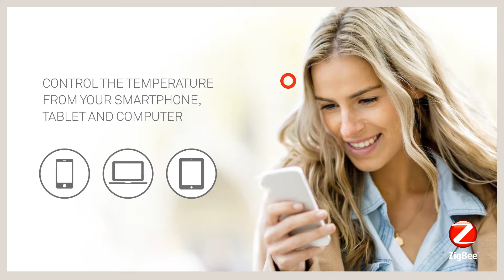Stelpro-Orléans High-end Convector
Stelpro has reinvented the convector with the Orléans high-end convector. With its unique design, the Orléans offers a faster temperature rise than any other convector on the market. The optional built-in thermostat is equipped with the Zig-Bee protocol, so it can be connected to the smart home. Stelpro's Orléans is the benchmark for high-end convectors.